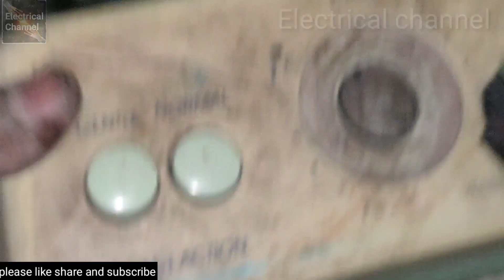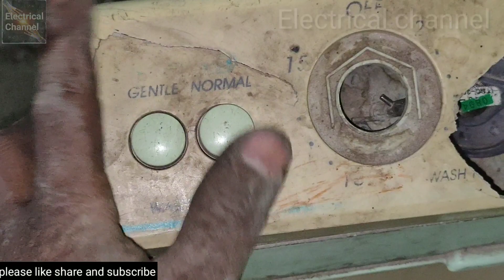washing machine timer connection 7 wire तार टाइमर वायरिंग | 7 wire timer wiring | टाइमर kese लगाए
7_तार_टाइमर_वायरिंग | सात तार wala timer केसे lagaye | टाइमर kese लगाए

washing machine repair timer
7 wire washing machine motor connection diagram

About video : इस वीडियो में 7 तार टाइमर  की फुल डिटेल्स बताई गई है